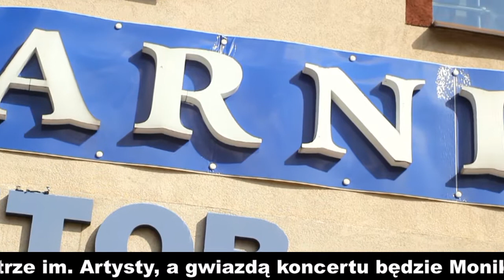Wieści TV wydanie: 5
Wieści z Kociewia
wydanie: 5
Realizacja: Łukasz Kowalski
Prezenterki: Aleksandra Byczkowska i Jagoda Trygalska
Tekst: Piotr Kociewski